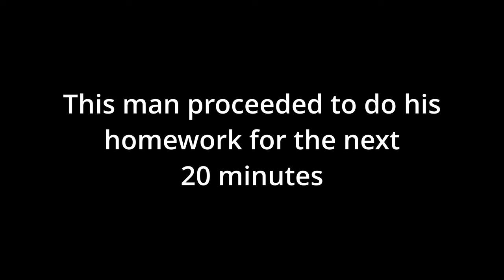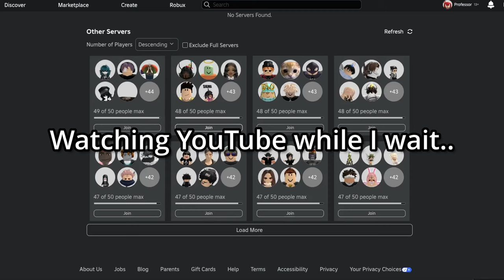Roblox Neighbors But I Can't Skip Anyone (MENACE EDITION)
Roblox Neighbors can be annoying when you're not allowed to skip anyone but what happens when the tables turn and I become a menace?

Chapters:
0:00 Intro
0:29 First Victims
1:33 Dealing With Rude People
2:23 Dealing With Chill People
3:40 FREAKY Guy
4:50 PFP of The Day
4:58 Dealing With DEMONS
5:44 Interrogation
6:19 Lil Uzi Vert?
7:15 Last Victims